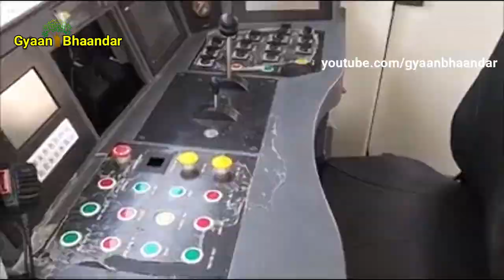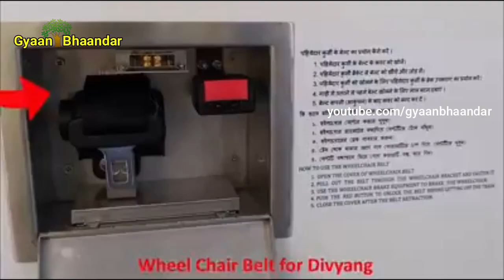New Dalian Metro rake in KOLKATA METRO